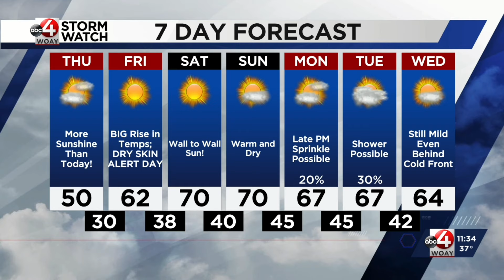Clear Weather Arrives For Supermoon and Comet T-Atlas Viewing in Southern W.Va.